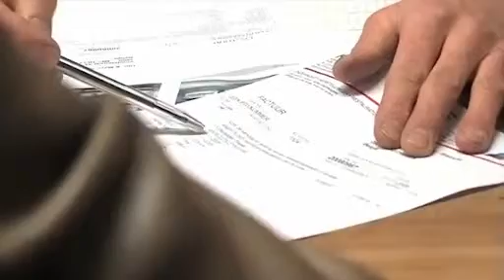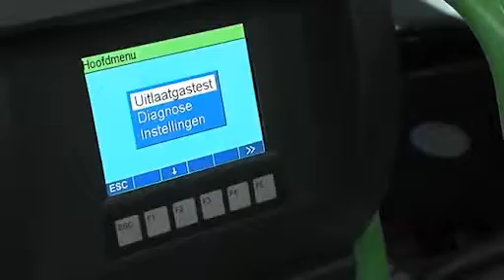Houman Garage-Carrosserie BVBA, Garage, Hombeek (Mechelen)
Houman Garage-Carrosserie BVBA te Hombeek, Mechelen is uw specialist in de aankoop en verkoop van tweedehandswagens en tweedehands motors. Wij bieden 12 maanden garantie op alle merken !

Klik alvast hier voor een kijkje op ons ruime aanbod.

Naast de verkoop en aankoop van tweedehandswagens, zijn wij ook erkend carrosseriehersteller van de Bosch groep. We beschikken over onze eigen garage en carrosserieherstellers.

Indien u pech heeft in regio Mechelen, kunt u ook een beroep doen op onze depannagedienst.